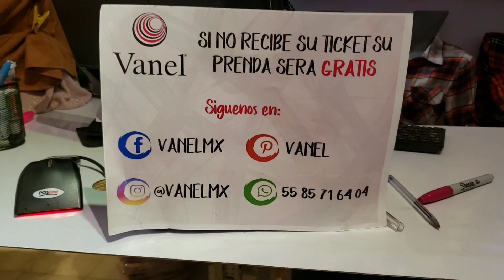vanel tienda de ropa de calidad con cambios en talla color y modelo!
gracias x pasar

dirección  de vanel collection
calle Miguel alemán # 10 local 33 plaza banderas.

tel para mayoristas: 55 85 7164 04

horario de lunes a sábado de 9:30 a 6:30